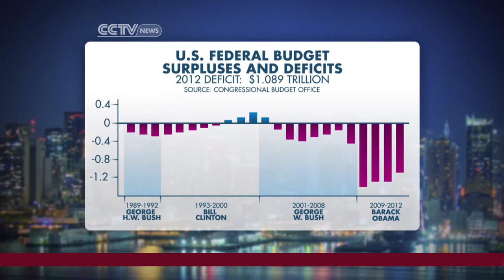Ed Butowsky on The Fiscal Cliff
Chapwood Capital Investment Managing Partner and Former Senior VP of Private Wealth Management at Morgan Stanley, Ed Butowsky, shares his thoughts on how President Obama and Congress and deal with the Fiscal Cliff.